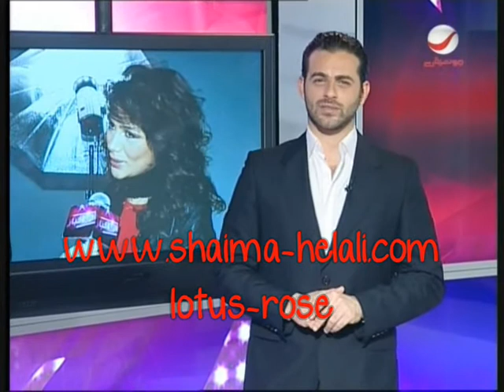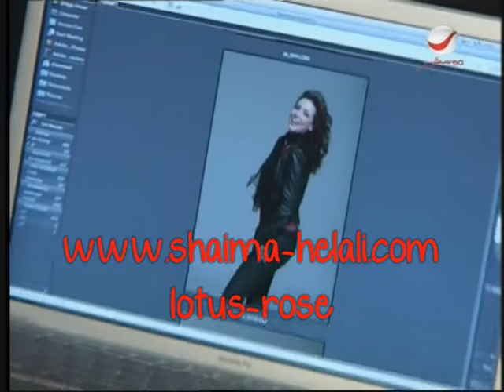Shaima photo session 3